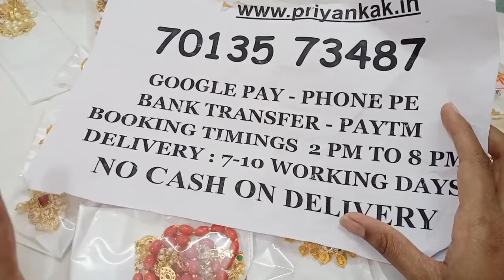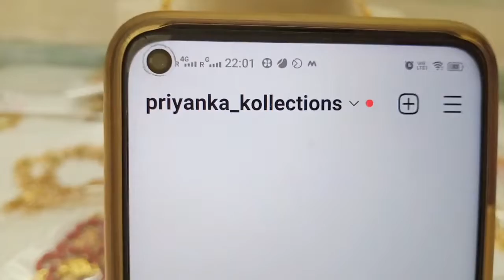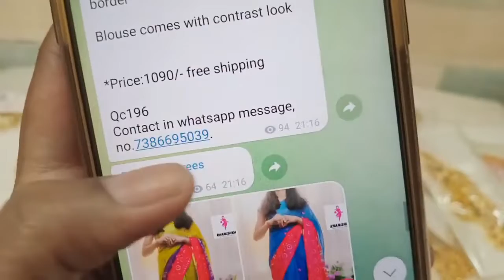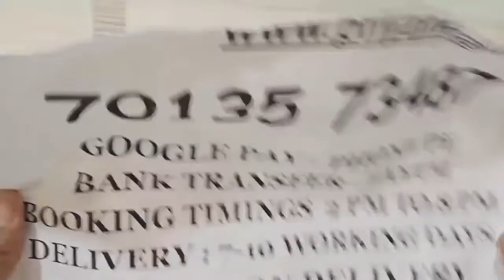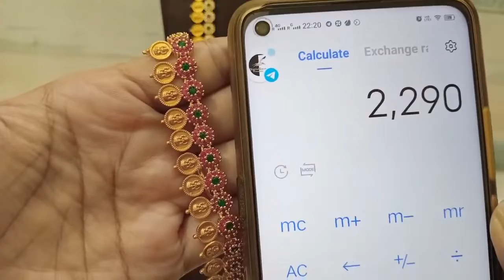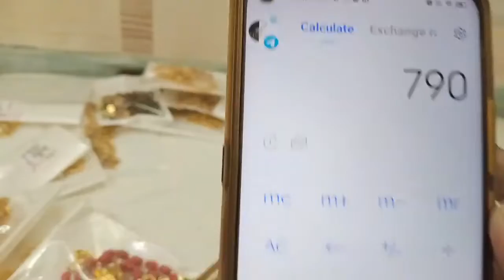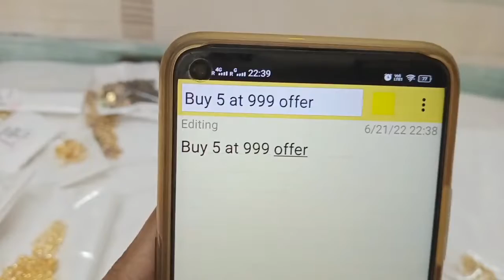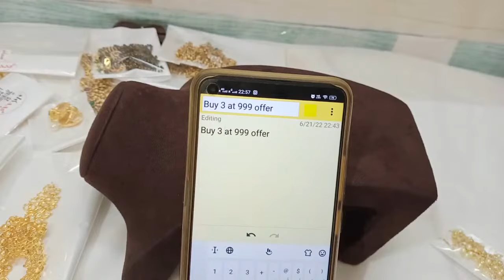🥰 But Any 3 At 999😍 1 Gram Gold Chains Earrings Haram Set